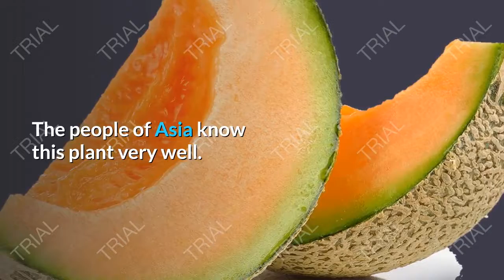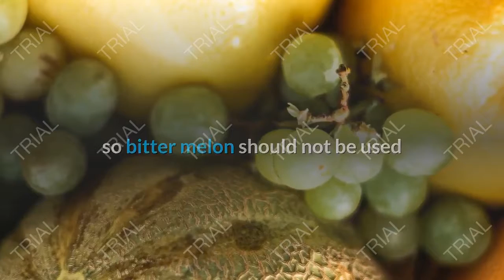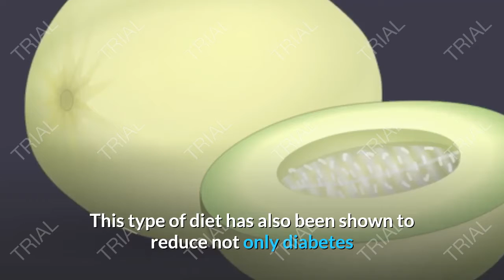benefits of bitter melon herbs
Bitter melon herb is one of many names given to momordica charantia. This tropical vine is native to India, but now is also found in China, the Americas, and Africa.

Some plants seem to gather around human dwelling places, and the herb appears to be one of them. It draws attention to itself by growing to six feet high and sporting yellow flowers and orange fruit. Naturally, the people noticed it. As they explored its uses, they gave it names, often related to its bitter taste.

The people of Asia know this plant very well. It is called karela by practitioners of Ayurveda, a holistic healing tradition, and is used as a stomach medicine, blood purifier, and for lowering blood sugar levels.

In China it is known as bitter gourd and often used in salty stir-fry dishes. The herb is a useful addition to the type 2 diabetic's diet because it lowers blood sugar.

Bitter Melon and Diabetes Mellitus
Diabetes is a challenging disease. Sufferers are subject to a regime which revolves around managing time, balancing exercise, and measuring quantities precisely in order to control their blood sugar level. Diabetics must always think about what they eat in terms of the effects of carbohydrates, exercise, and insulin.

Bitter melon herb contains plant chemicals which have the same effects as those produced by the commonly prescribed anti-diabetic drugs but without the side effects. One possible side effect of diabetes medications is low blood sugar, so bitter melon should not be used if any of these drugs are being taken, because it is itself a hypoglycemic.

Bitter melon also lowers cholesterol, which may benefit type 2 diabetics, especially when obesity is a factor. Also the absence of fat and presence of phosphorous, calcium, and iron in the fruit add value for the type 2 diabetic by bringing sound nutritional elements into the equation.

The herb can be taken as a tea made from the leaves, but an extract of the fruit made into juice, tincture, or capsules is recommended for diabetics, as the hypoglycemic properties are concentrated in the fruit.

Making bitter melon part of our diet and eating it regularly may prevent the development of type 2 diabetes in those predisposed to it and delay the progression of the disease in those in its early stages. Eating foods with a low glycemic index whenever possible is also an important step in diabetes management. This type of diet has also been shown to reduce not only diabetes but also and coronary heart disease.

Bitter melon herb is thought to be a safe alternative to anti-diabetic drugs. Diabetics are always advised, however, to work closely with medical professionals before bitter melon herb is used, especially if taking anti-diabetic drugs or drugs that lower cholesterol. Bitter melon herb should not be taken by those trying to conceive, pregnant women, or breastfeeding women.